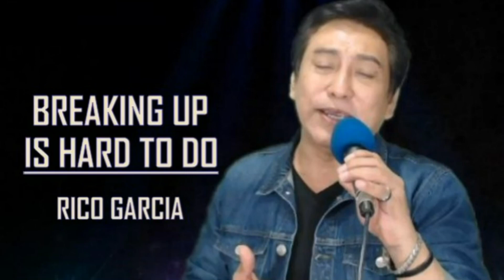RICO GARCIA BREAKING UP IS HARD TO DO